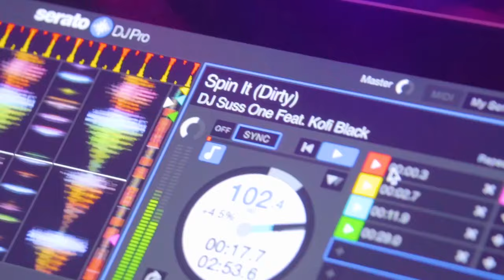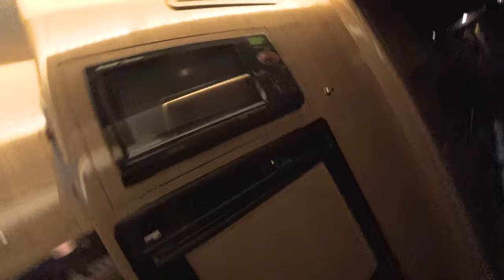This Is Dante: Vlog 41 - I'm on the Mariah Carey Caution Tour!